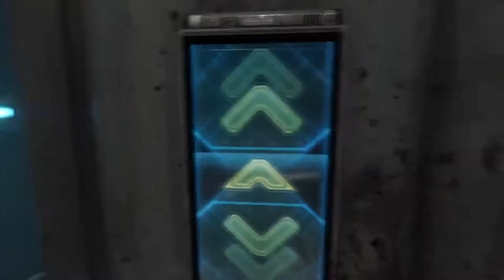DOOM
Sorry if its on spanish